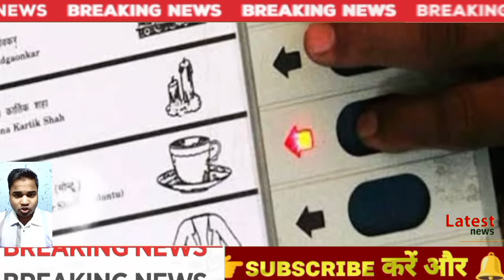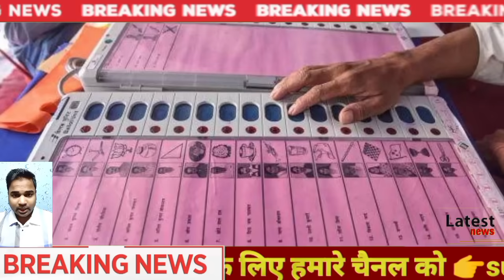12 नवंबर 2024 |आज अभी अभी की बहुत बड़ी खबरें| आज के मुख्य समाचार|rahul gandhi,modi,mausam,parliament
12 नवंबर 2024 |आज अभी अभी की बहुत बड़ी खबरें| आज के मुख्य समाचार|rahul gandhi,modi,mausam,parliament